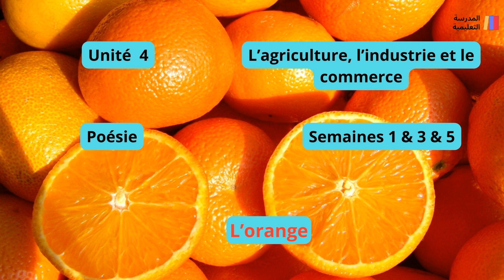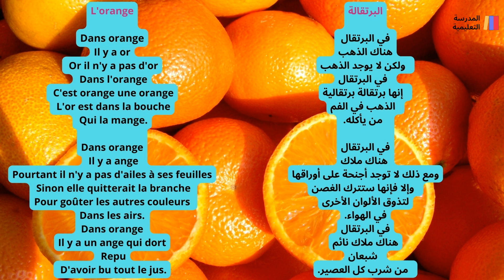4AEP/ Poésie / L'orange / unité 4/ mes apprentissages en français 4 AEP - Page 117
4AEP -  L'orange - unité 4- mes apprentissages en français 4 AEP - Page 117

L'orange

Dans orange
Il y a or
 Or il n'y a pas d'or
 Dans l'orange
 C'est orange une orange
 L'or est dans la bouche.
 Qui la mange.

Dans orange
Il y a ange
 Pourtant il n'y a pas d'ailes à ses feuilles
 Sinon elle quitterait la branche
 Pour goûter les autres couleurs
 Dans les airs.

Dans orange Il y a un ange qui dort
 Repu D'avoir bu tout le jus.

François David, Zéro pour Zorro, Éditions Motus, 1993.